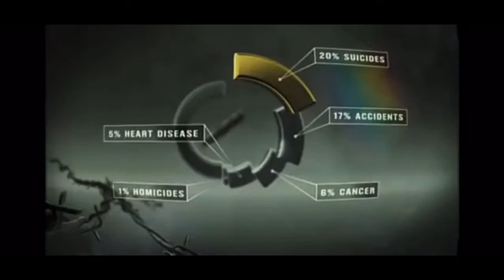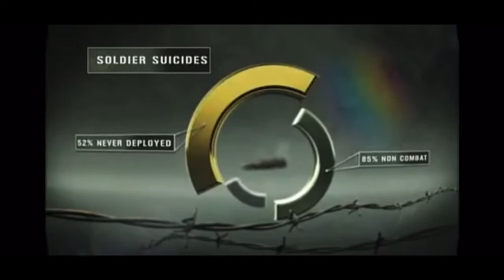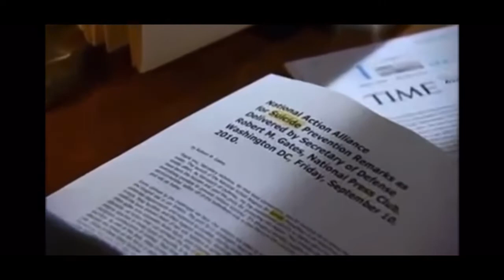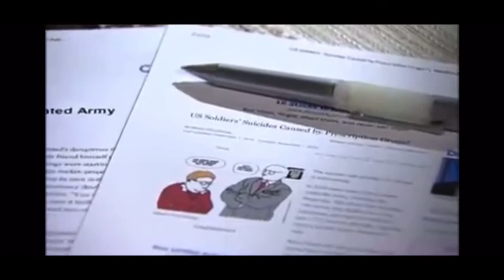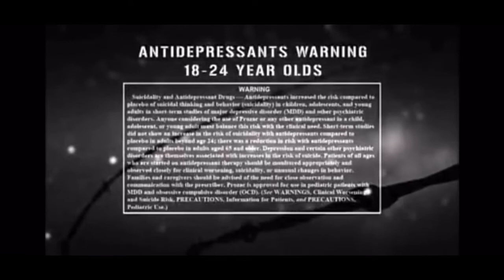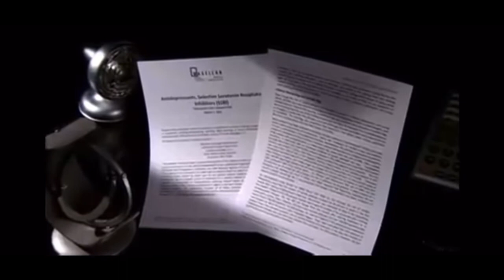Veterans and Suicide